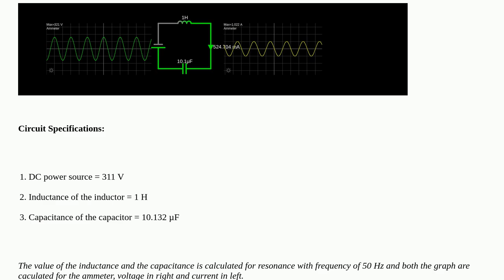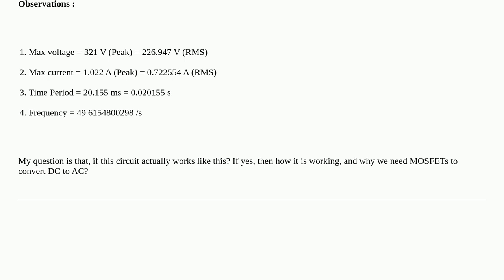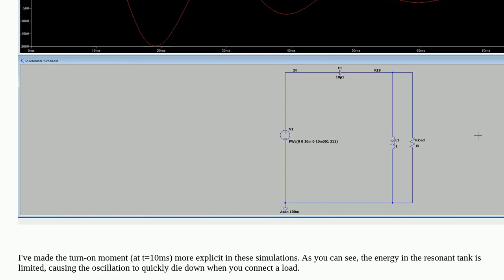Electronics: Does LC circuit convert DC to AC?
Does LC circuit convert DC to AC?

A special thanks goes out to the awesome community

  dc lcr ac